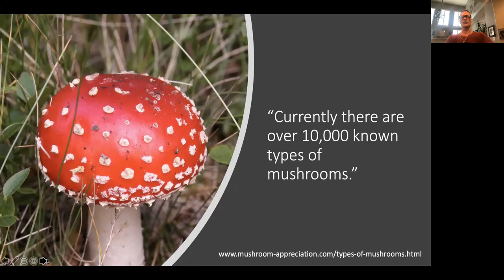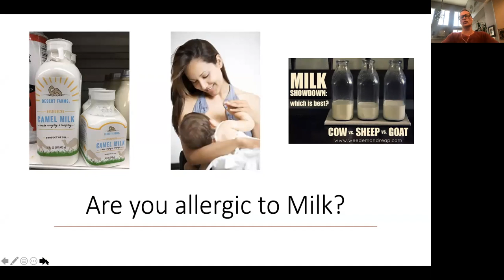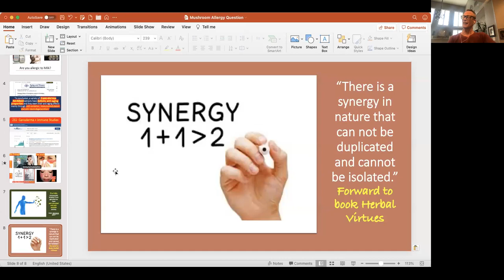and Ganoderma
Can I drink Reishi Coffee if I am allergic to mushrooms? Probably. Be safe